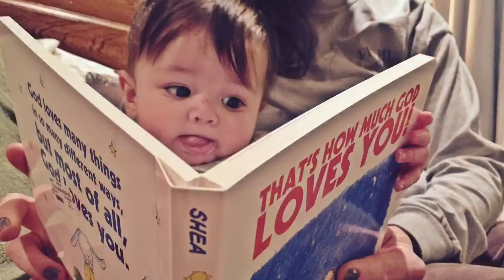Waiting On Charlie!!!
This video is a little montage of clips the week or so before Charlie was born! Fun to get a little snapshot of what life was like back then.